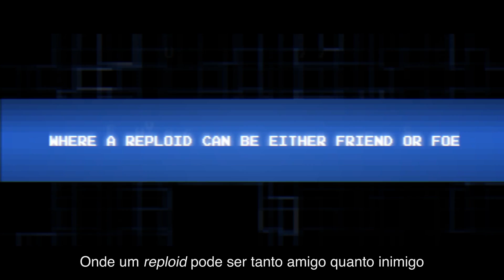Mega Man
Gostou da ideia? Quer mais vídeos assim? Clique em Gostei, adicione aos Favoritos e ajude a divulgar! :)